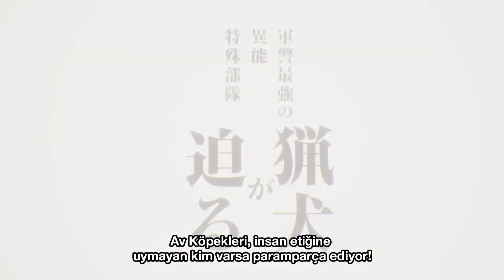Bungou Stray Dogs 4.Sezon | Resmi Fragman | Türkçe Altyazılı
Bungo Stray Dogs 4.Sezon, Ocak 2023'te yayınlanacak!
(Tam tarih henüz açıklanmadı.)

▸ KATEGORİLER & DEMOGRAFİLER: Aksiyon, Komedi, Gizem, Olağanüstü, Süper Güçler, Seinen
▸ TÜR: Anime Dizisi
▸ KAYNAK: Manga

【KADRO】
• Orijinal Hikaye: Kafka Asagiri
• Yönetmen: Takuya İgaraşi
• Seri Derlemesi: Yoji Enokido
• Karakter Tasarımı: Nobuhiro Arai
• Animasyon Stüdyosu: Bones

© Kafka Asagiri / KADOKAWA Shoten / Bungo Stray Dogs 4rd Season Production Committee

【ALTERNATİF BAŞLIKLAR】
文豪ストレイドッグス 4.Sezon
Bungo Stray Dogs 4.Sezon
Bungou Stray Dogs 4.Sezon
Literary Stray Dogs 4.Sezon
Edebiyatın Sokak Köpekleri 4.Sezon

● HAKKINDA

Anikhy sayesinde en yeni anime fragmanlarına, haberlerine ve daha fazlasına erişebilirsiniz. — Animelerle buluşma noktanız!